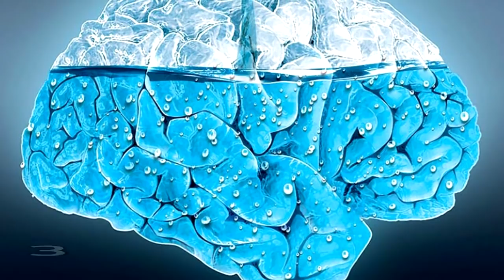6 คำตอบ....ถ้าอนาคต!! "น้ำหมดโลก" มนุษย์จะเป็นอย่างไร?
คุณรู้ไหมว่าครึ่งหนึ่งของผู้ป่วยในโรงพยาบาลบนโลกใบนี้ต้องทนทุกข์ทรมานจากโรคที่เกี่ยวข้องกับน้ำ โดยประชากรราว 80% ในประเทศที่กำลังพัฒนา ต้องอยู่กับการจัดการน้ำที่ไม่ได้มาตรฐานซึ่งส่วนใหญ่มีเชื้อแบคทีเรียปะปนอยู่ นำมาซึ่งโรคไข้ไทฟอยด์ อหิวาตกโรค และโรคอื่นๆ นอกจากนี้ที่น่าตกใจคือ 1 ใน 5 ของผู้ที่เสียชีวิตจะมีเด็กต่ำกว่า 5 ขวบรวมอยู่ด้วย น้ำที่สะอาดจึงจำเป็นต่อการดำรงชีวิต
Line : pjmokchannel